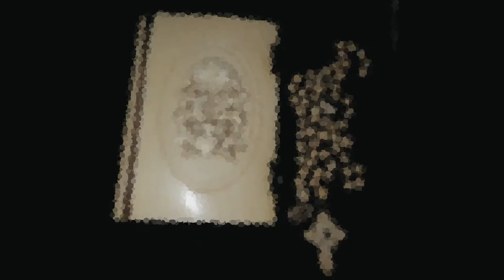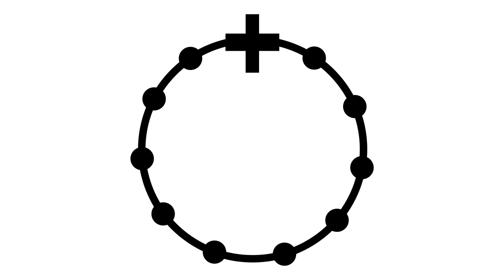Misa Dominical 15 de marzo de 2020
Misa dominical para niños(11:00 hrs.). Rito maronita
15 de marzo de 2020
Parroquia de Nuestra Señora de Líbano. Puebla, México.
Fiesta de Santa Lucrecia de Córdoba